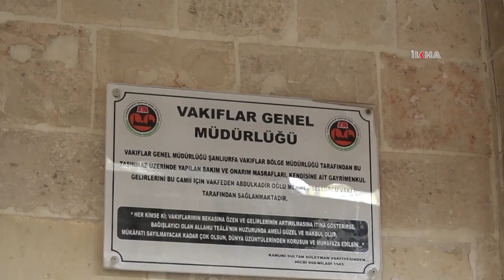Şanlıurfalılar, tarihi camilerin bir an önce onarılıp ibadete açılmasını istiyor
6 Şubat’ta meydana gelen depremlerden tahrip olan Şanlıurfa'daki tarihi camilerin hala kapalı olması camii cemaatini mağdur ediyor. Halk, bir an önce camilerin ibadette açılmasını talep ediyor.

Değerli İzleyicilerimiz;